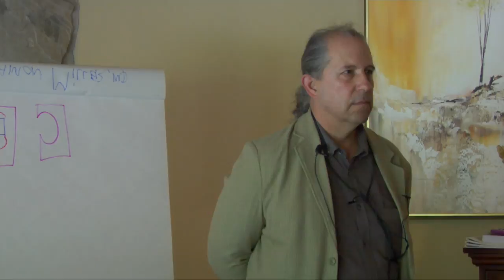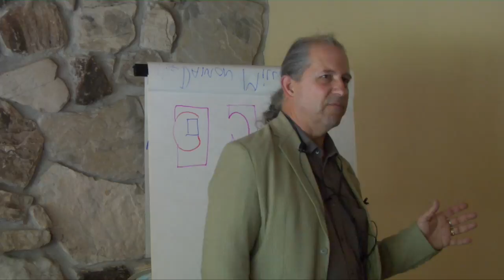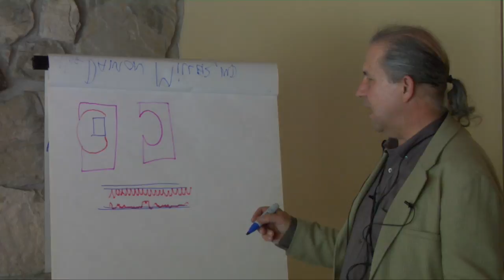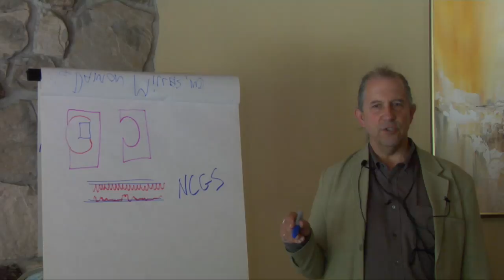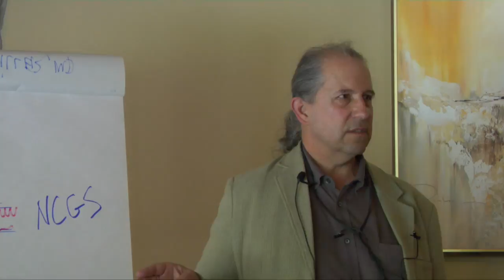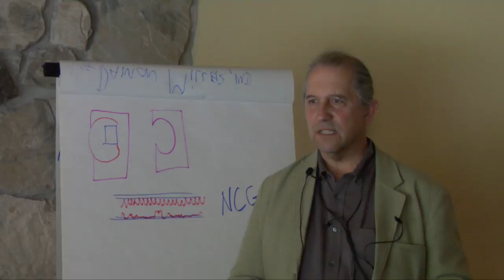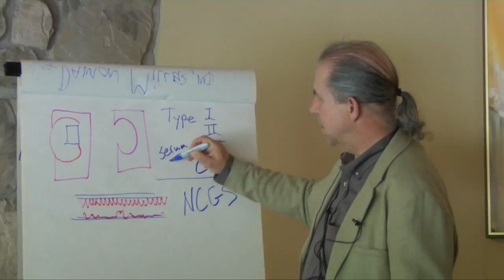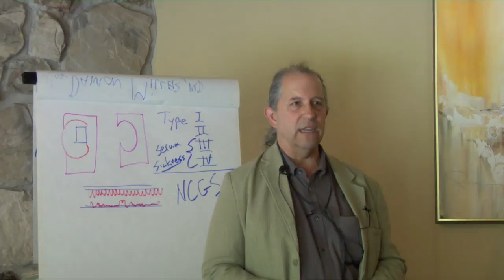Damon Miller, MD. Food sensitivities part 4/8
CHN Spirit Has A Plan- Damon Miller, MD

Food Sensitivities